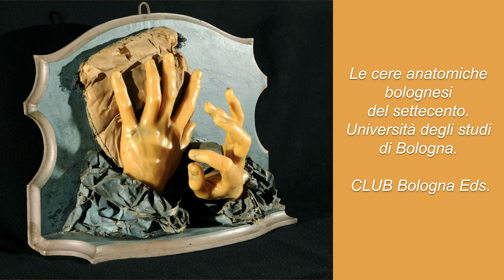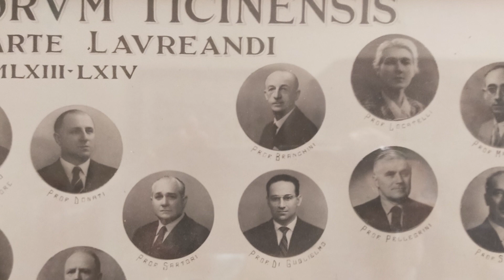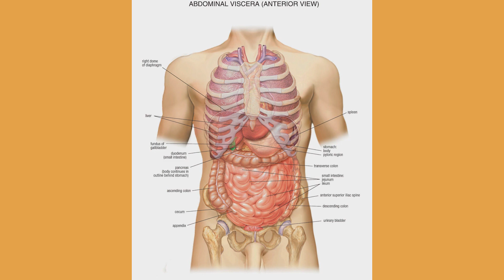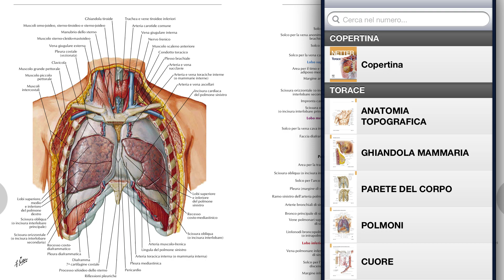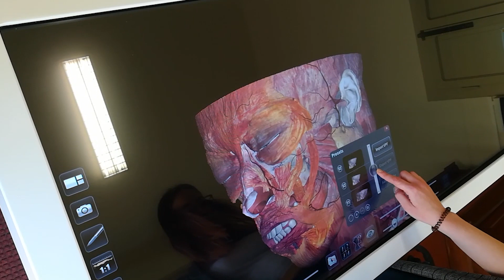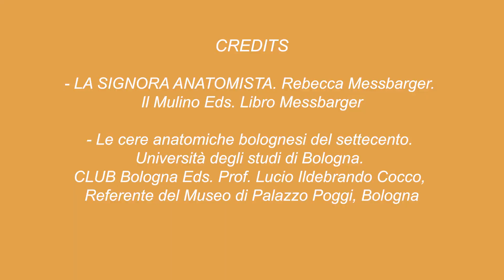Anna Morandi. Una donna, il corpo e la Scienza Anatomica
WARNING: Nel video si mostrano particolari anatomici in modelli in cera e preparati naturali che potrebbero urtare la sensibilità dello spettatore.

La storia di una donnaSTEM forte, talentuosa e resiliente: Anna Morandi, anatomista, ceroplasta e docente di anatomia del XVIII secolo.

Morandi sfidò le aspettative della società dell'epoca verso le donne dedicandosi con abilità ad attività tipicamente riservate agli uomini. Quali ne furono le conseguenze? Ce le racconta Gabriella Cusella, docente unipv, nel video proposto dalla Collezione di Anatomia dell'Università di Pavia.